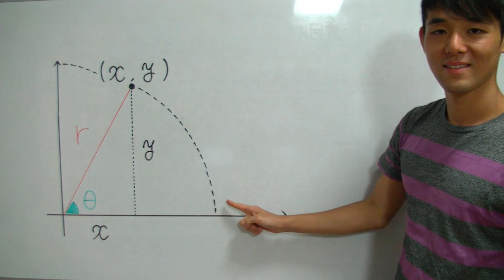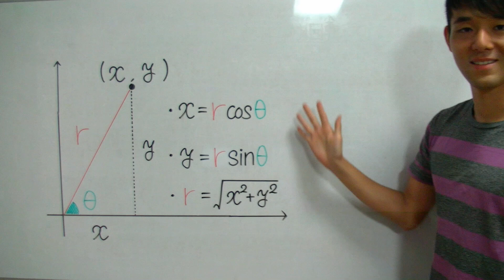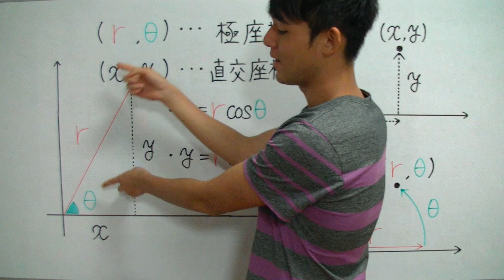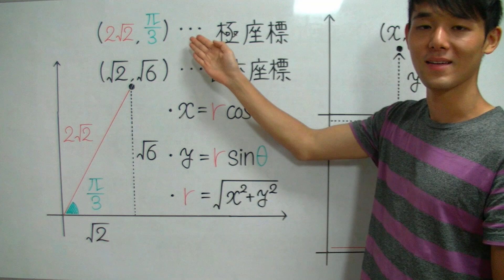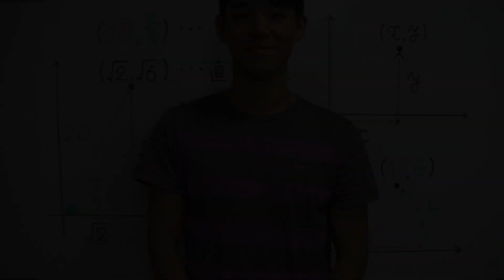極座標と直交座標【高校数学】式と曲線＃１９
極座標と直交座標を４分で解説します！

✅「極座標と直交座標」が苦手すぎる！
✅「極座標と直交座標」を一から丁寧に勉強したい！
そんな、あなたのための「極座標と直交座標」授業動画へようこそ！！

このオンライン授業で学べば、あなたの「極座標と直交座標」の学力は一気に強くなり、「極座標と直交座標」に対するあなたのイメージはガラリと変わります！

✅「極座標と直交座標」の全体像がわかる！
✅「極座標と直交座標」の苦手が克服される！
✅「極座標と直交座標」の受験問題に自力でチャレンジできる！